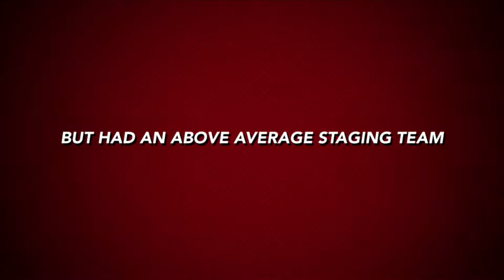Bedroom Stage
Home Staging and Interior Designs